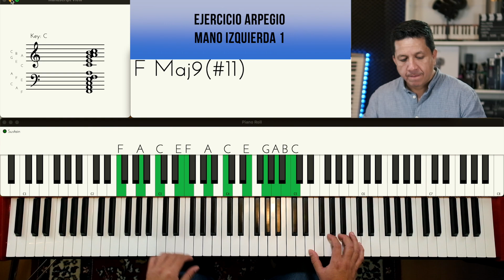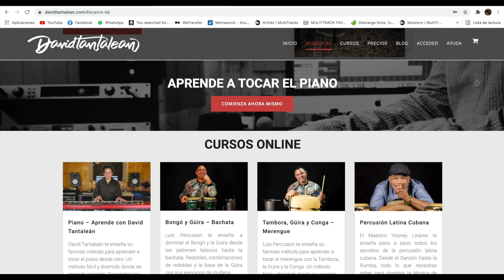ASÍ SON MIS CLASES ONLINE DE PIANO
CURSO ONLINE DE PIANO
siempre utilizando ejercicios y aplicarlos de forma directa a canciones populares. bandas sonoras.